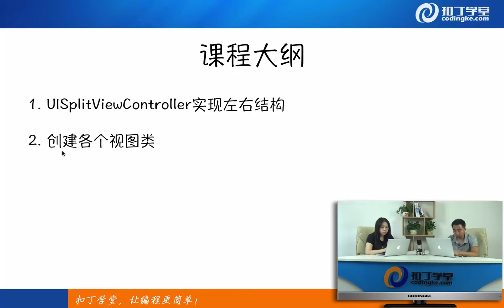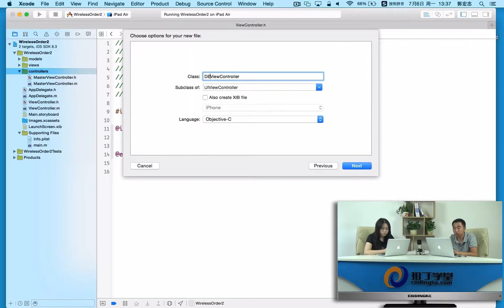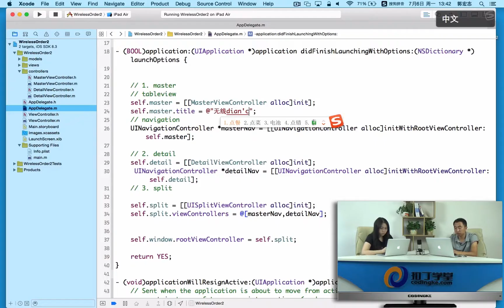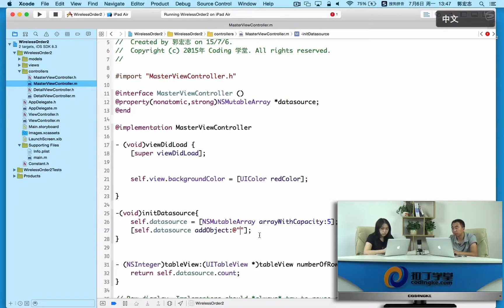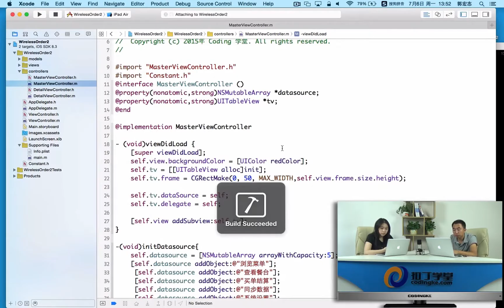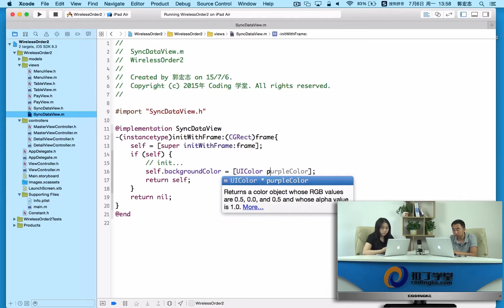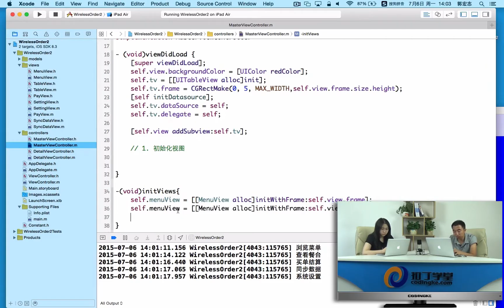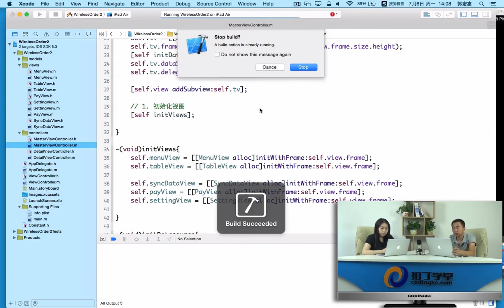[IOS]299.项目主框架搭建.mp4